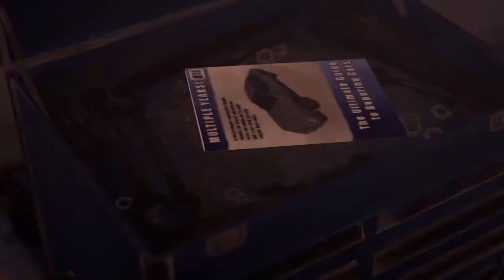Den Truck Reparieren Let's Play Life is Strange Before the Storm Part 21